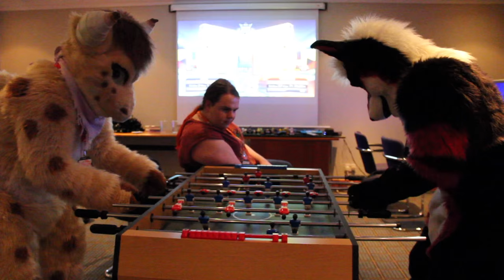Just Fur The Weekend 2016 - Saturday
Day 2 of JFTW 2016 held on 25th - 27th March at the Holiday Inn Bristol-Filton.

Yes, I am aware of the text cock up I made at the end. Oh well, it's there now.